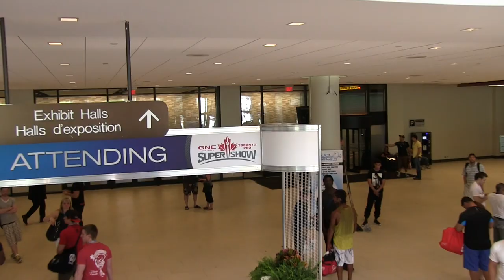Wilk Fitness 2014 Toronto Pro Supershow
2014 Toronto Pro Super Show by Wilk Fitness.